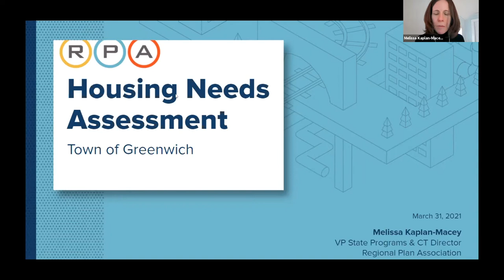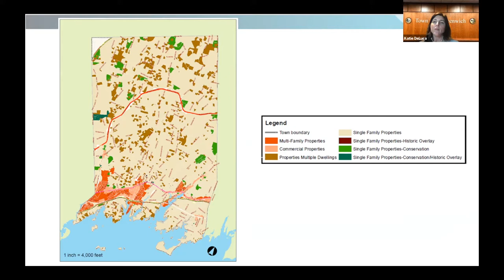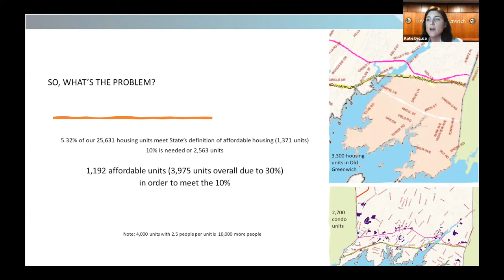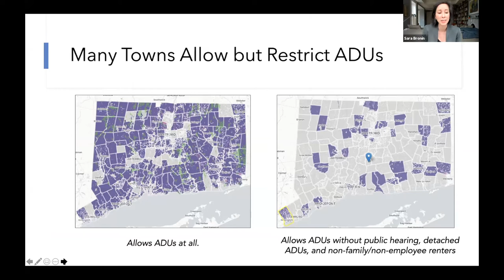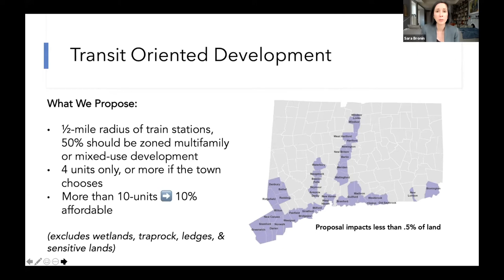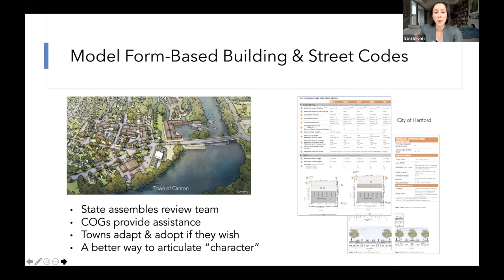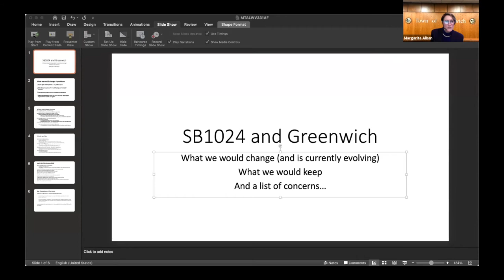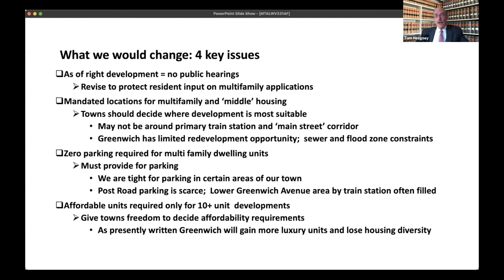LWVG How DesegregateCT Would Impact Greenwich 31Mar21 1920x1200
Featuring panelists Sara Bronin, Founder/Lead Organizer, DeSegregateCT; Melissa Kaplan-Macey, Connecticut Director, Regional Plan Association; Margarita Alban, Chair, Greenwich Planning and Zoning Commission; Katie DeLuca, Director, Greenwich Planning and Zoning Department; and Thomas Heagney, Land Use Attorney, Heagney, Lennon & Slane LLP.

0:00 Aya DeSimone LWVG Intro & overview & how the webinar will work
3:51 Deirdre Kamlani, LWVG Bd Member introduces panelists
6:17 Margarita Alban, Chair, Greenwich Planning and Zoning Commission - preamble
7:53 Melissa Kaplan-Macey, Connecticut Director, Regional Plan Association presentation
11:59 Katie DeLuca, Director, Greenwich Planning and Zoning Department presentation
22:48 Sara Bronin, Founder/Lead Organizer, DeSegregateCT presentation
37:53 Margarita Alban, Chair, & Tom Heagney presentation
55:08 Presubmitted Q&A moderated by LWVG Nancy Duffy and Jennifer Dayton
1:01:10 Audience Q&A
1:16:05  Conclusion